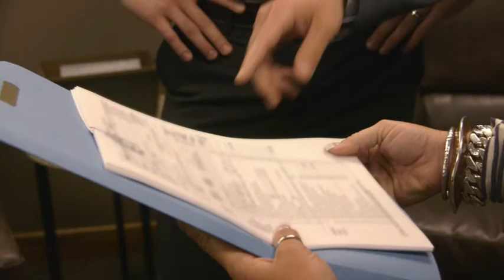Welcome to Windsor